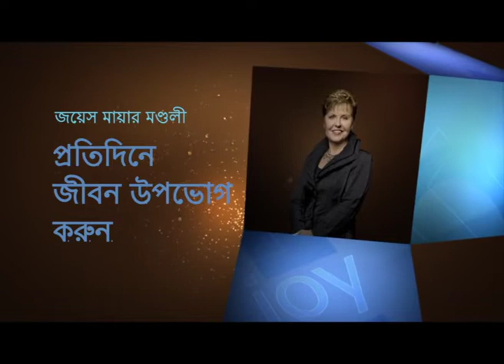এটি ঈশ্বরের উপায়ে করা - Doing It God's Way Part 2 - Joyce Meyer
Doing It God's Way Bengali
এটি ঈশ্বরের উপায়ে করা